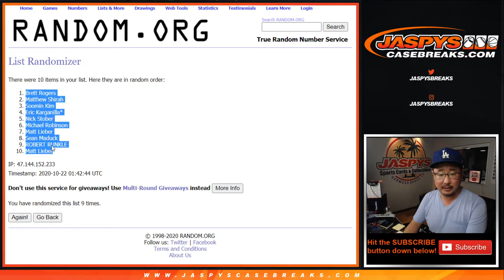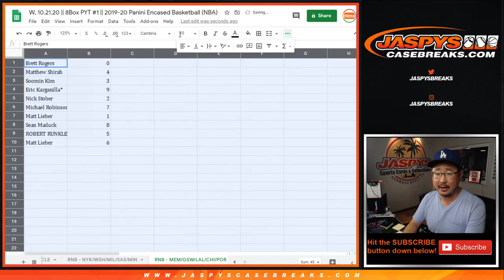RNB - MEM/etc || W, 10.21.20 || PYT #1 || 2019-20 Panini Encased Basketball (NBA)